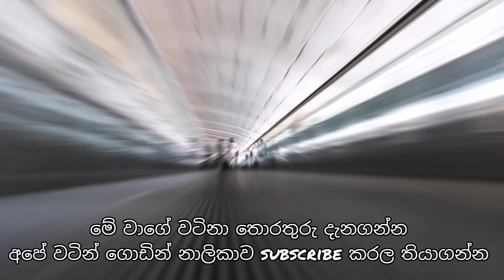ඊයේ දින වාසනාවන්ත ලාංකික පිරිස|srilanka news today|වටින් ගොඩින්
srilanka news today.ඊයේ දින වාසනාවන්ත ලාංකික පිරිස|srilanka airport news|වටින් ගොඩින්|
ඊයේ දින රටවල් 3ක සිට ලාංකික රට විරුවන් 339 ක්‌ මව් බිමට පැමිණ ඇත.srilanka news latest airport.srilanka latest news.srilanka updates today.

තෙරුවන් සරණයි.

airport open srilanka news
ගුවන්තොටුපොල
එයාපෝට්